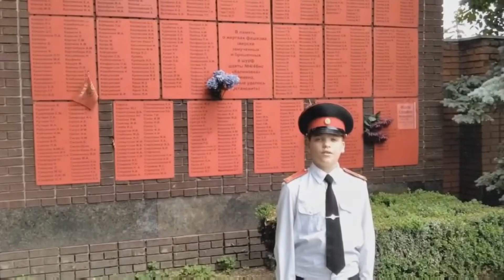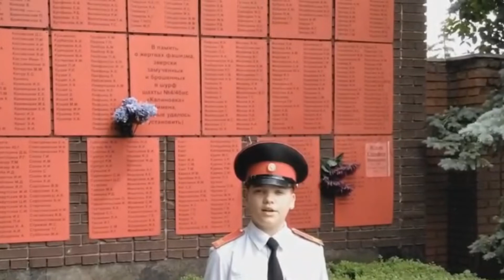Интернет - проекте "Книжная полка" - "Мы помним!"